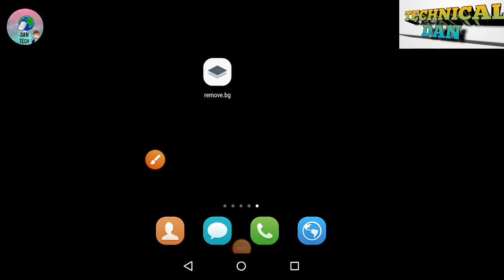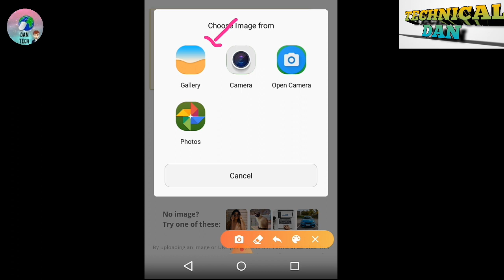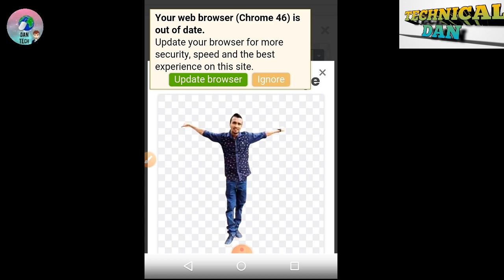How to Remove photo Background in mobile 2021// එක ක්‍ලික් එකෙන්. පොටෝ එකේ පසුබිම වෙනස් කරමු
තාක්ෂණය පිළිබද සොයන ඔබට සුවිශේෂී

වැඩ සටහන් පෙළකින් සමන්විත

Technical dan you tube

චැනලය

සබි ක්‍රයිබ් කර

බෙල් සලකුණ ක්ලික් කර

පිවිසෙන්න

youtube channel එකක් කරන

ඔබට ඉතාමත් සුවිශේෂී වැඩ සටහන් රාශියකි

එවගේ ම මෙම විඩියෝ ඔයාගේ යාළුවන්ටත් share කරන්න

දැනුම බෙදා හදා ගන්න

ස්තූතියි🇱🇰🇱🇰🇱🇰🇱🇰🇱

all YouTubers need to knolage abouth the YouTube

@chanux bro
@SL Photo Tutorial
@pcguide lk
@SL Academy
@Nimesh Academy
@SL Manawaya
@shark Boy sl
@iT Network
@SL Power
@SL Rev Tv
@SL Geek
@Ruma vlogs
@Tech Room
@MY tech lk
@ishan monitor
@Technical Guruji
@ye technical
@Technical yogi
@Technical friend

1 How to Remove photo Background

2 remove background

3 How to  remove background

4 How to

5 remove background from photo

6 remove background from image

7 background remove

8 background eraser

9 how to Remove image background

10 how to remove any thing from a photo

11 photo background remove

12  remove image background

13 remove background from photo with out photo shop

14 remove background from photo free

15  how to change photo background